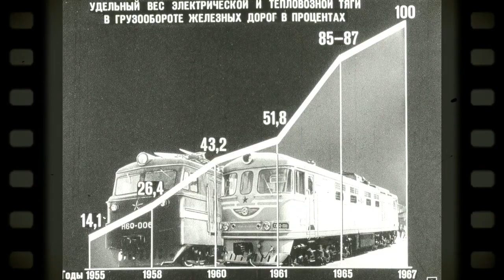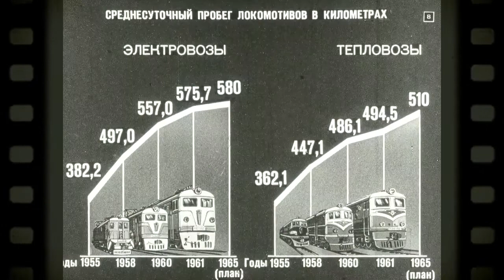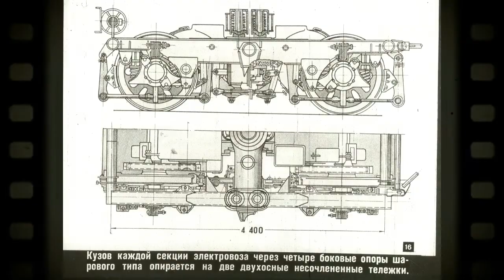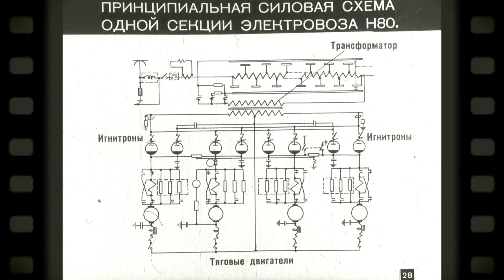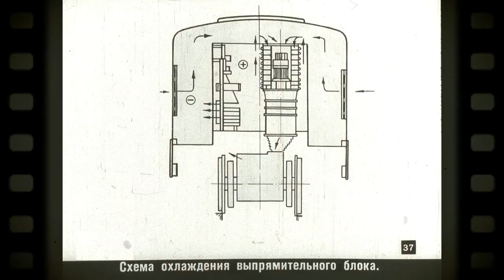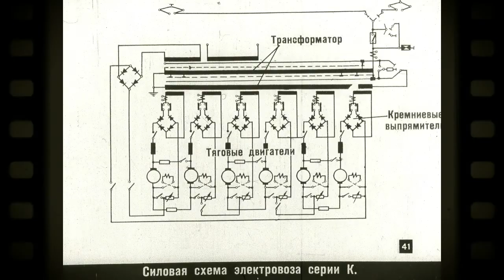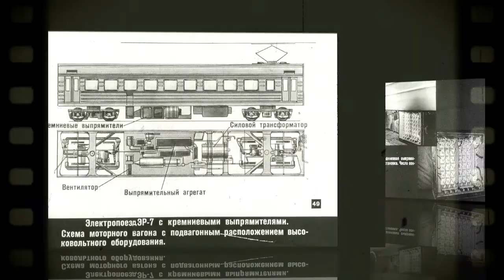Новые локомотивы железных дорог СССР.Часть 1/The new locomotives of the Railways of the USSR.Part 1.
В диафильме представлены электровозы и электропоезда Кайзер ВЛ23, Н8, НО, Н6П, Н60, ЭР1, приценые вагоны Д3 и Д2, ЭР7.